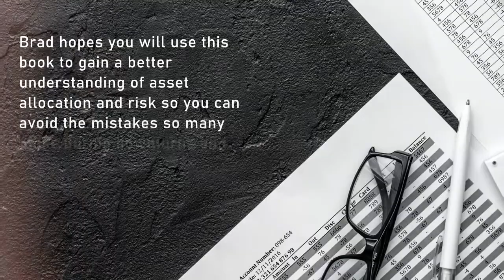You're Kidding, Right? by Brad Goldfarb